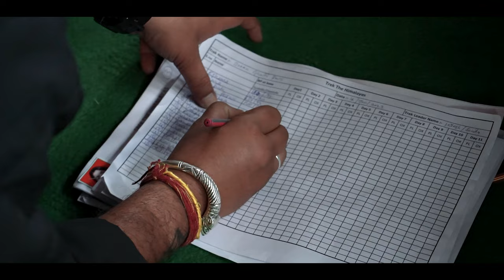BURAN GHATI PASS - Route connecting the Baspa valley of Kinnaur to Pabbar valley of Shimla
Join us on an unforgettable adventure as we take you through the mesmerizing Buran Ghati Pass Trek. In this exhilarating YouTube video, our expert trekking guides will lead you on a virtual expedition, showcasing the breathtaking landscapes and the thrilling adventures that define this offbeat trail. Get ready to experience the Buran Ghati Pass Trek from the comfort of your screen!